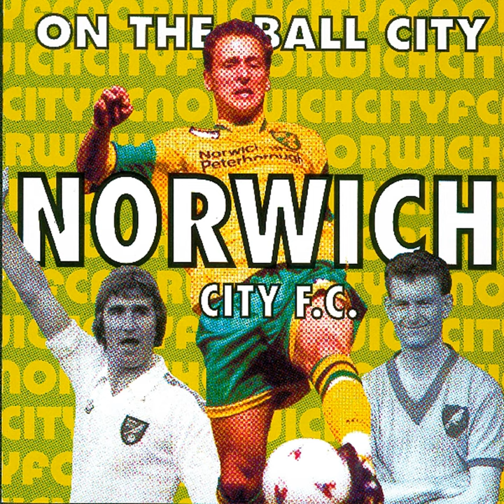Norwich, Norwich City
Norwich, Norwich City · Lisa Rogers

On The Ball City